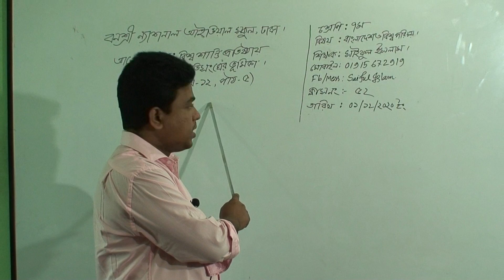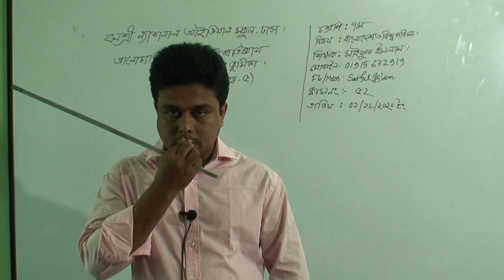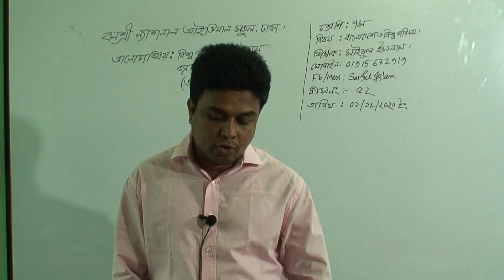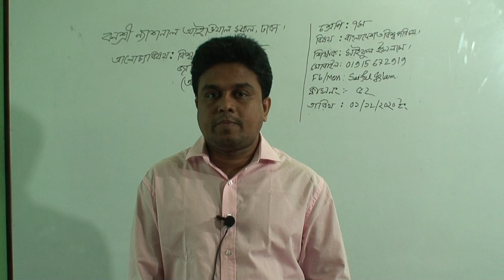সপ্তম শ্রেণির বাংলাদেশ ও বিশ্বপরিচয় (ক্লাস নং-৫২), বিশ্ব শান্তি প্রতিষ্ঠায় জাতিসংঘের ভূমিকা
বার্ষিক
শ্রেণি: সপ্তম
বিষয়: বাংলাদেশ ও বিশ্বপরিচয়(ক্লাস নং-৫২)
আলোচ্য বিষয়: বিশ্ব শান্তি প্রতিষ্ঠায় জাতিসংঘের ভূমিকা(অধ্যায়-১২, পাঠ-০৫)
শিক্ষক: জ. সাইফুল ইসলাম